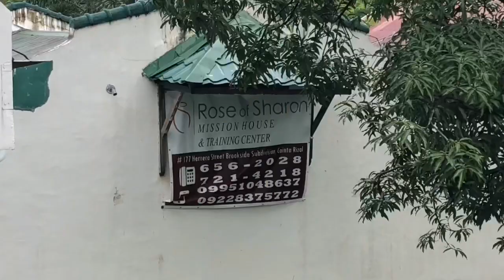Vlog#7–Girls Killing A Foreign Roach!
This video was originally 16 minutes long, and I know 8 minutes is still long, but the more we edited, the funnier of things we found, so it was hard😂